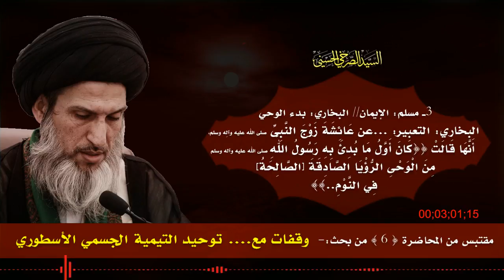يا تيميّة رؤيا الأنبياء وَحْيٌ.. فهل أوحى الشاب القطط لرسوله